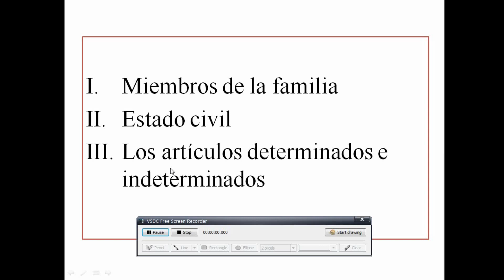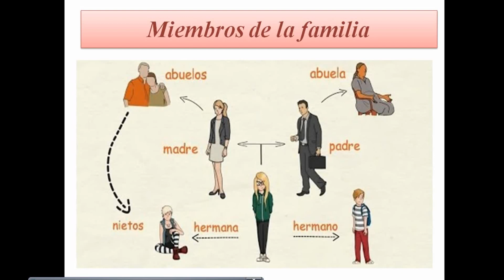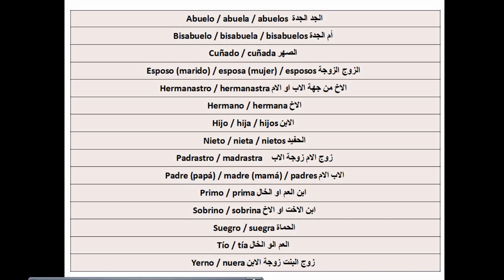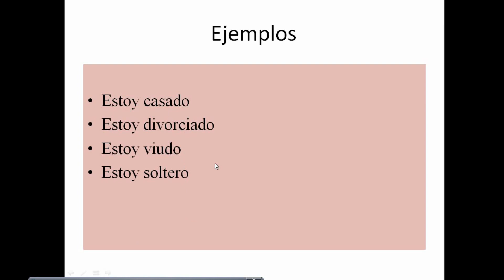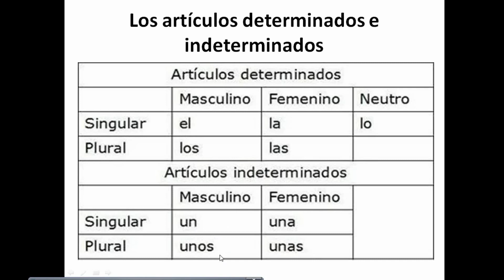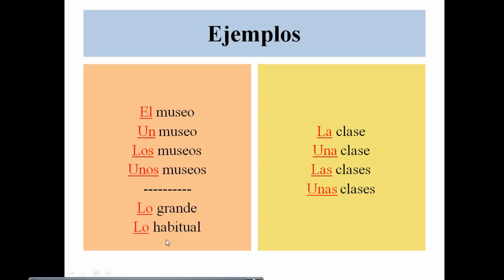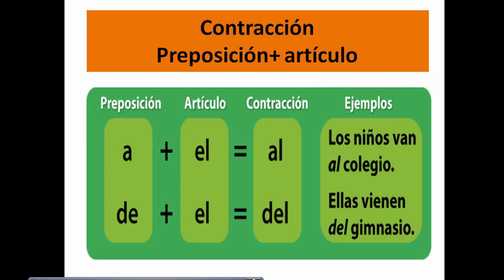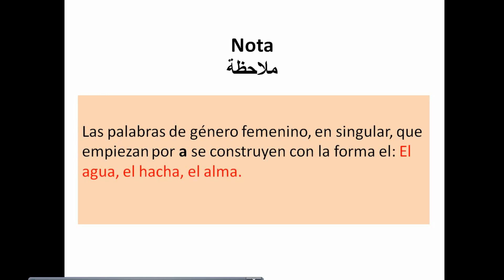دروس اللغة الإسبانية للمبتدئين| أفراد العائلة؛ الحالة العائلية؛ أدوات التعريف والتنكير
قوي رصيدك اللغوي بمعجم أفراد العائلة وكيفية التعبير عن الحالة العائلية
وتعلم ماهي أدوات التعريف والتنكير في اللغة الاسبانية.